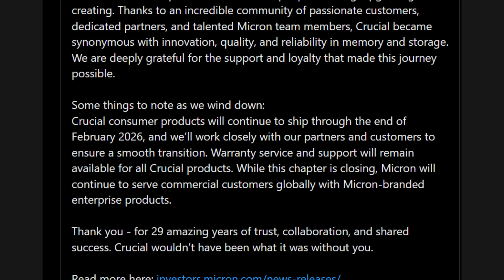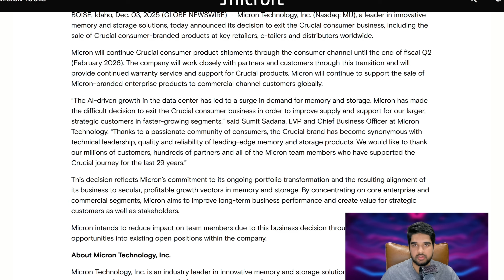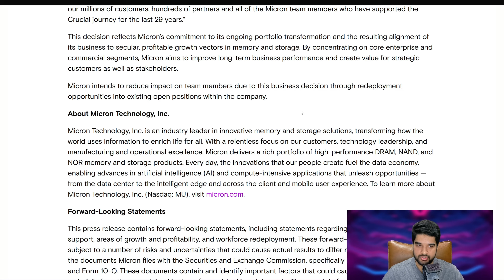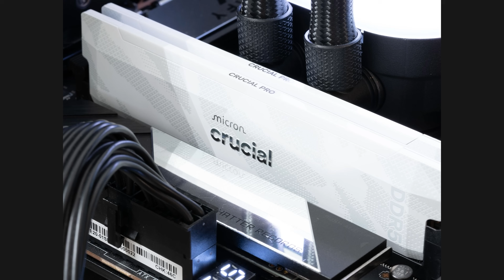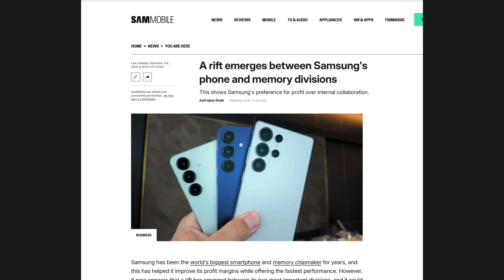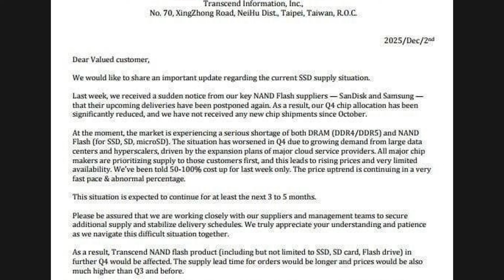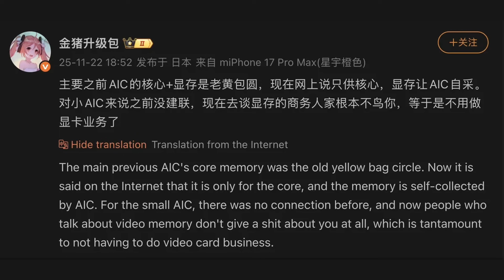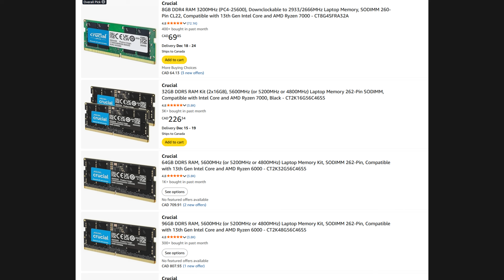EVERYTHING is about to get REALLY Expensive!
In this video I talk about how the memory situation for PC gamers has gone from bad to way worse. Micron just announced it’s shutting down the Crucial consumer brand, and that’s not just “one company leaving the market” – it’s a big warning sign for where RAM and SSD prices are headed. I break down what this means for DDR5, DRAM, NAND and NVMe SSDs, and how the AI boom is sucking up supply that used to go into our gaming PCs. I also look at new reports about Samsung’s own mobile division fighting for DRAM, leaked memos from SSD makers warning about shortages, and rumors that NVIDIA may stop sending full GDDR kits to their AIB partners for upcoming GPUs. If you’ve been thinking about upgrading your RAM or storage, or you’re just worried about how expensive PC gaming might get, this is one you’ll want to watch before the next wave of price hikes hits.

00:00 Intro
01:15 Crucial is Leaving?
02:32 Micron Crucial Public statement
04:40 Going ALL In on AI Datacenter
05:27 How this effects Consumers
07:59 Samsung Civil War
09:30 Transcend DRAM Shortage
11:13 Nvidia Tells AIBs They’re on their own
14:55 When will this stop? Greed